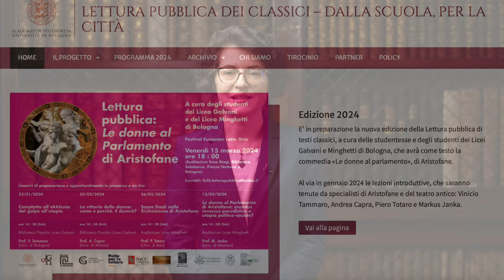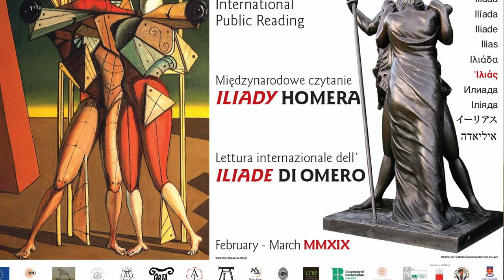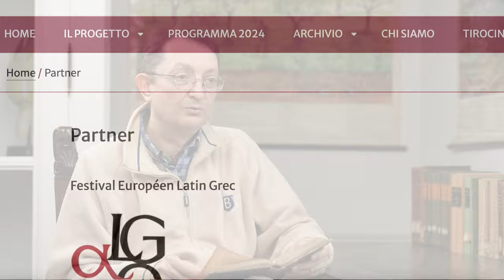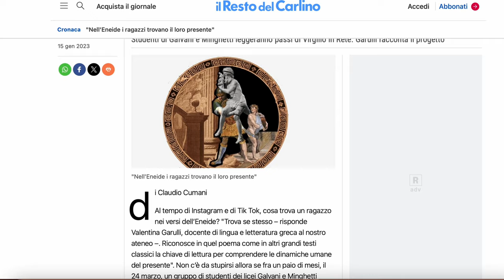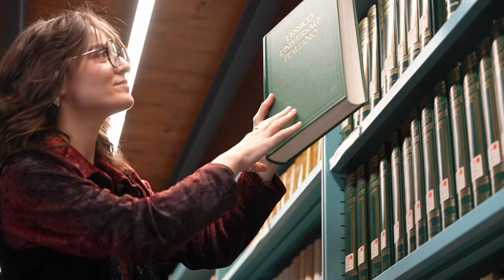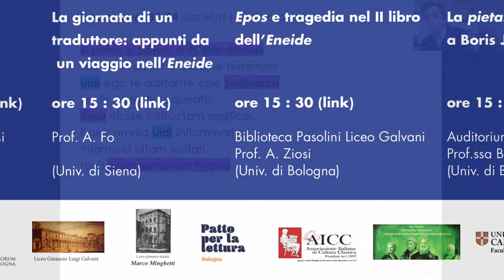Lettura pubblica dei classici – Dalla scuola, per la città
Presentazione del progetto di Lettura pubblica dei classici
Autori (testi e immagini): Mattia Belletti, Francesco Faccioli, Valentina Garulli, Camilla Graziani